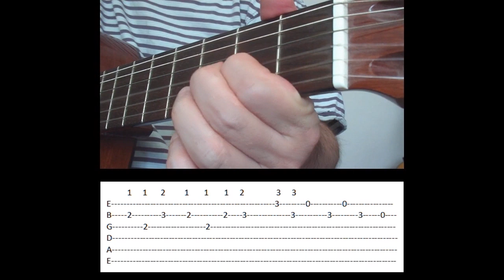SWS guitar beg week 6 Summerlovin melody tab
Summerlovin melody tab